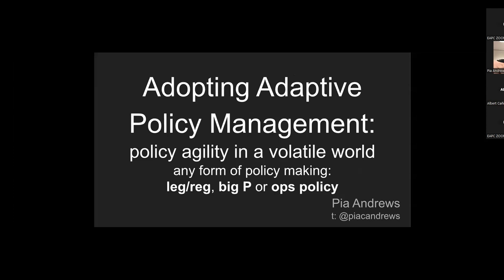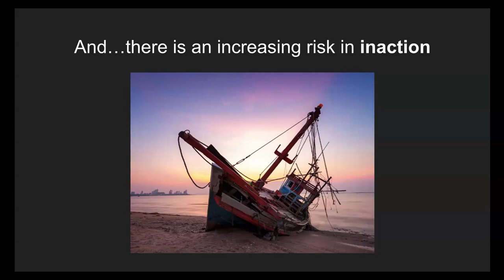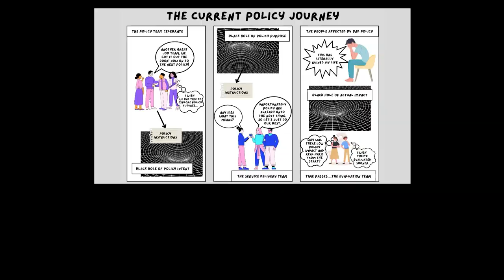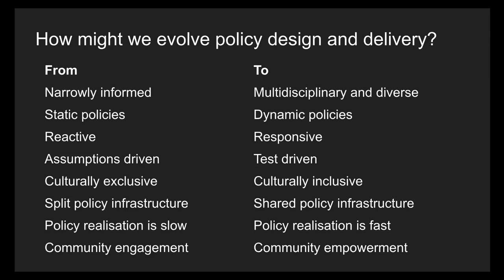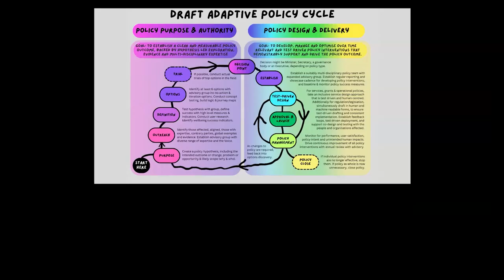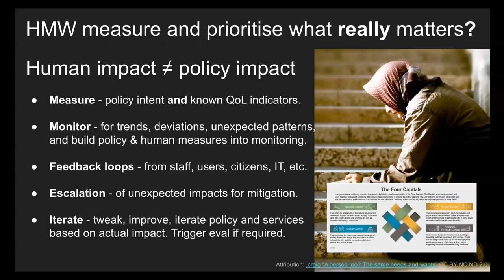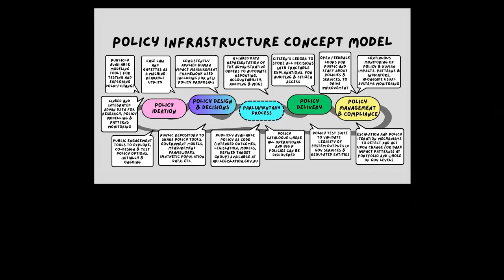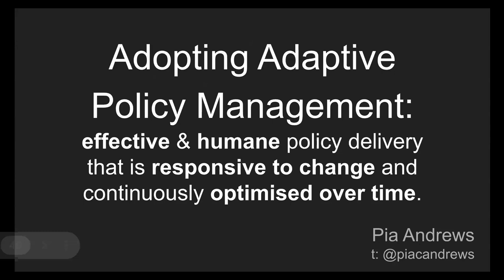Seminari sobre innovació: Parlem amb Pia Andrews (18/04/2024) (versió original en anglès)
Cicle de seminaris web sobre innovació pública
Com fer evolucionar l’Administració i les institucions en l’era de la policrisi: Parlem amb Pia Andrews

En un futur marcat per la transformació, les institucions públiques es reinventen com a entitats àgils i proactives, aprenent i adaptant-se a partir de l’experiència per satisfer les necessitats ciutadanes. La ponent ens explicarà, a partir de la seva experiència com a assessora en diverses administracions públiques, com la revolució digital i la implementació de la intel·ligència artificial optimitzen els serveis i la presa de decisions, mentre que noves metodologies àgils en el desenvolupament de polítiques públiques fomenten una col·laboració efectiva i una resposta ràpida als canvis. Aquests fets configuren un futur on les administracions evolucionen al ritme dels desitjos i les aspiracions de la seva ciutadania.

PONENT
Pia Andrews, experta en govern obert, transformació digital i dades. Treballa per transformar els serveis públics, les polítiques i la cultura mitjançant una major transparència, compromís democràtic, disseny centrat en la ciutadania, dades obertes, tecnologies emergents i innovació real i pragmàtica en el sector públic. Ha estat assessora a l’Administració canadenca, i australiana, entre altres.